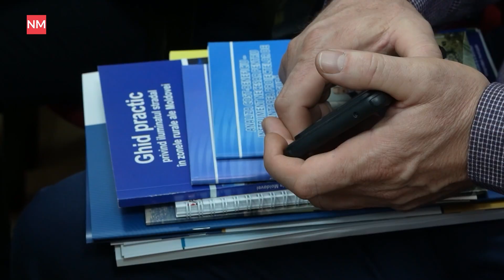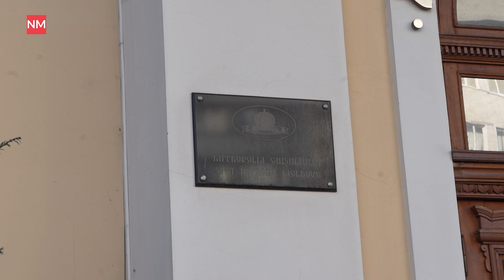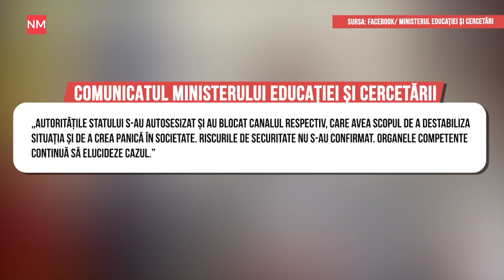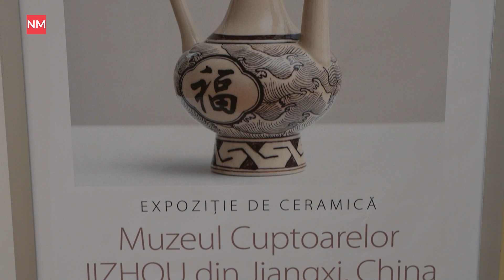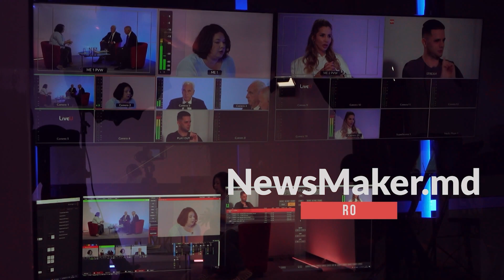Amalgamarea satelor din Moldova, Mitropolia Moldovei acuză încă șase clerici de „nesupunere”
Știrile NewsMaker sunt din nou pe fir. În această ediție:

— Șase preoți au fost eliberați din funcție de către Mitropolia Moldovei „în legătură cu ieșirea ilegală și ne-canonică din eparhia Chișinăului a Bisericii Ortodoxe a Moldovei” și trecerea lor la Mitropolia Basarabiei
— La Forumul Primarilor, desfășurat în weekendul trecut sub egida președintei Maia Sandu, echipa NewsMaker a încercat să obțină perspectivele edililor din întreaga țară cu privire la proiectul de amalgamare voluntară a unităților administrativ-teritoriale
— Ministerul Educației și Cercetării a anunțat că a blocat un canal anonim de Telegram cu amenințări și avertismente cu privire la pregătirea de atentate la adresa instituțiilor de învățământ din Chișinău
— Capitala îmbracă straie de sărbătoare! Astăzi, în Piața Marii Adunări Naționale au început lucrările de montare a celui mai important Pom de Crăciun al țării

Știrile video sunt difuzate pe NewsMaker zilnic de luni până vineri. Scriți în comentarii opiniile voastre, dar și despre ce ați vrea să aflați anume de la noi.

Abonați-vă la canalul nostru de YouTube ca să aflați primii despre cele mai noi buletine de știri și pentru a primi notificări.